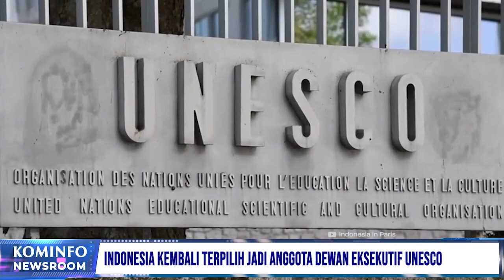Hadiri APEC CEO SUmmit, Presiden Ajak CEO Investasi di Indonesia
1. Hadiri APEC CEO SUmmit, Presiden Ajak CEO Investasi di Indonesia

2. Pergerakan Aktif Investor Lokal di IKN, Rayu Investor Asing

3. Indonesia Kembali Jadi Anggota Dewan Eksekutif UNESCO

4. Forum Ekonomi Indo-Pacific Gerakkan Ekonomi Negara Berkembang

Line: @kemkominfo